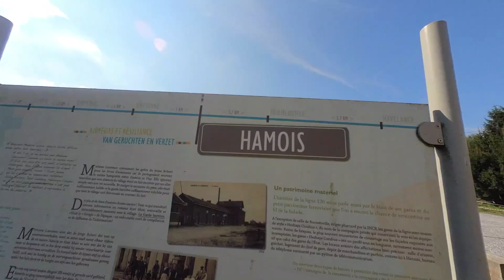#64 - Ce vélo à changé ma vie en van !!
Dans cette vidéo, je fais un retour sur le vélo que j'ai depuis plus de 2 mois et qui a changé beaucoup de choses dans cette vie en van. Un béritabe bienfait au mental et au physique.